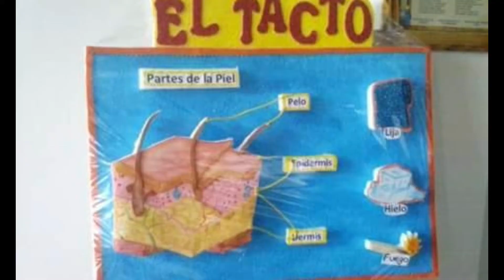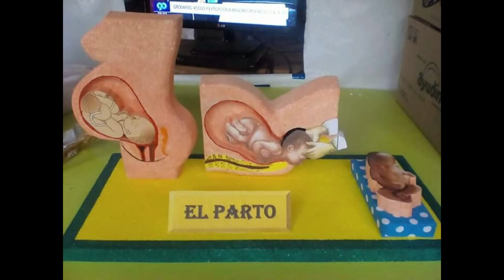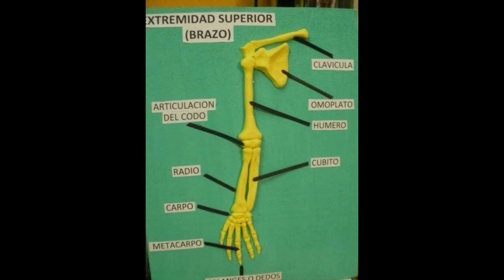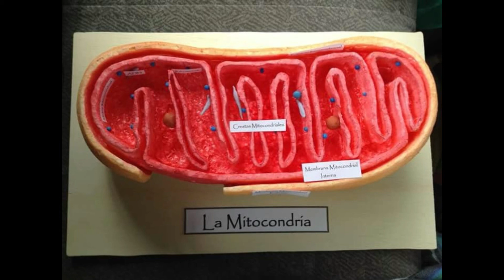MAQUETAS ▶️con material reciclable♻️ IDEAS PARA SACARTE LA MEJOR CALIFICACIÓN 😍👏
✿✿✿ GRACIAS POR PASAR POR EL CANAL, POR VER EL VÍDEO Y POR TU APOYO.

❀❀❀❀❀❀❀❀❀❀❀DIOS TE BENDIGA RICAMENTE❀❀❀❀❀❀❀❀❀❀❀

✿✿✿ En este vídeo te presento una manualidad muy fácil de hacer con materiales reciclados.  Espero que te guste y te sea de utilidad.

Aquí tienes los enlaces a los canales que pertenecen al grupo Nany Escobedo Colaborativos

ESpero sus visitas!
Te invito a visitar mi canal personal, donde les comparto un poco mas de mi día a día

Diy "MANUALIDADES MATERIAL RECICLADO" "MANUALIDADES trabajos escolares" "organizadores de cartón" "manualidades faciles" "reciclaje creativo" "eco arte" "3R" "Decoração criativa Reciclage"